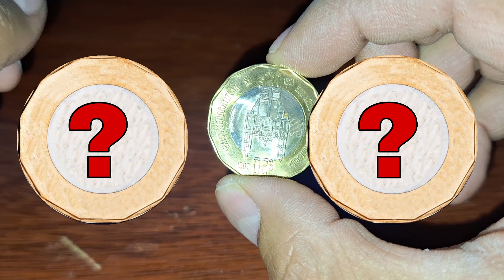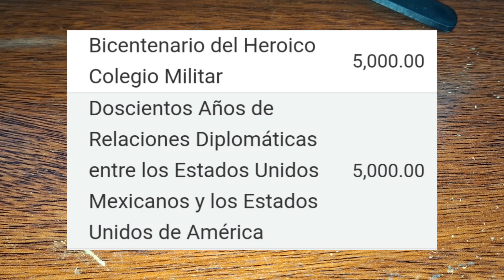Conoce las dos Nuevas Monedas de $20 Pesos, en circulación el próximo 11 de Octubre del 2023